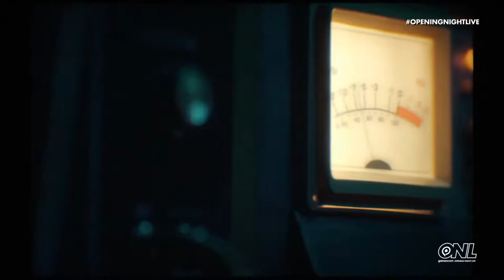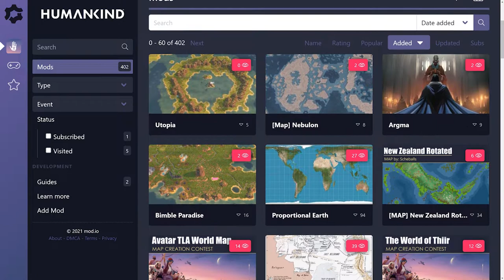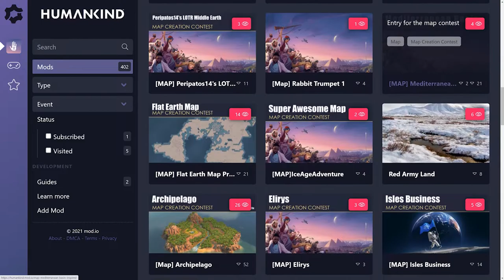HUMANKIND - Обзор игры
Подробный обзор главного конкурента Sid Meier’s Civilization последних лет.

00:00:00 Вступление
00:00:48 О разработчике
00:01:57 Общее впечатление
00:04:17 Подготовка к игре
00:06:54 Условия победы
00:09:44 Начало игры
00:13:08 7 типов цивилизаций
00:15:04 8 главных ресурсов
00:20:59 Социокультурные механики
00:25:45 Взаимодействие с другими цивилизациями
00:30:45 Война и сражения
00:32:35 Чудеса света
00:33:15 Жалобы
00:36:32 Атмосфера
00:38:40 Недосягаемый геймплей
00:39:56 Оптимизация
00:40:36 Саундтрек
00:40:51 Заключение

Легендарий - ролевой творческий проект, выстроенный на чистом энтузиазме и любви к творчеству. Мы рассказываем о ролевых играх и ролевом отыгрыше, о различных сеттингах и игровых системах, о компьютерных играх да и просто о том, что придет нам в голову. Если вы хотите развить свою фантазию, любите сказки и игры - вы пришли по адресу!